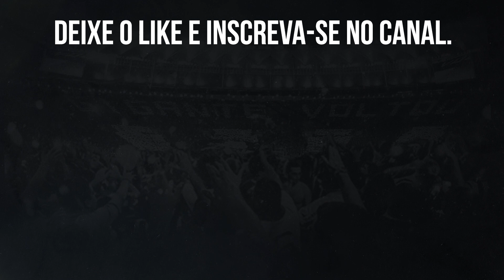⚠️LUÍS CASTRO FALA ONDE CR7 JOGARIA NO BOTAFOGO